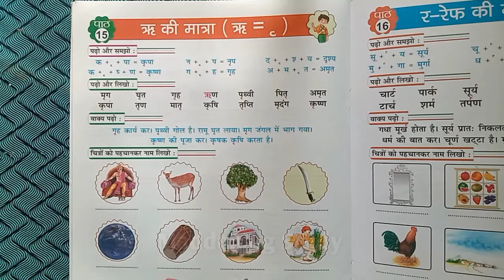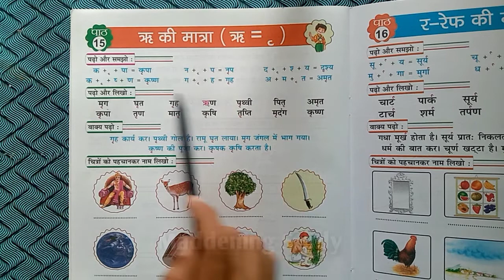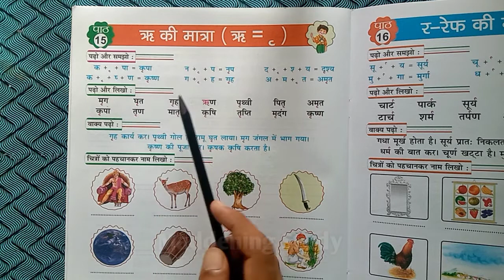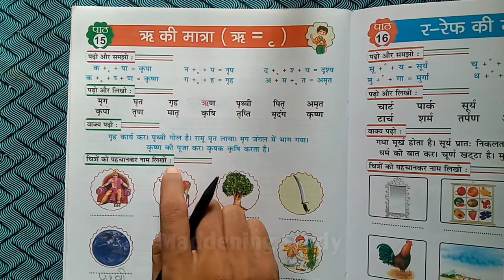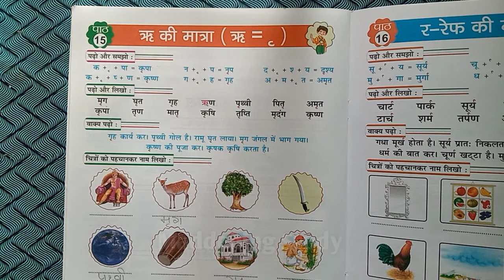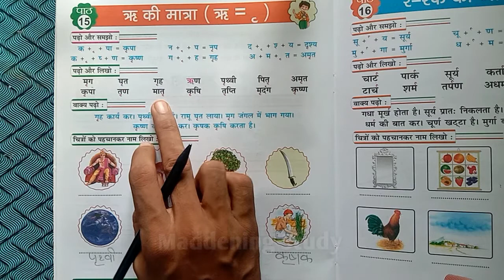हिंदी पढ़ना सीखें- Hindi padhna kaise sikhen [ऋ की मात्रा वाले शब्द] Part-15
1. hindi kaise sikhen
2. hindi kaise padhe
3. hindi kaise likhen
4. hindi padhna sikhen
5. hindi padhna sikhen by ms